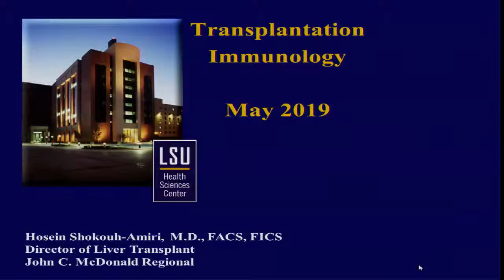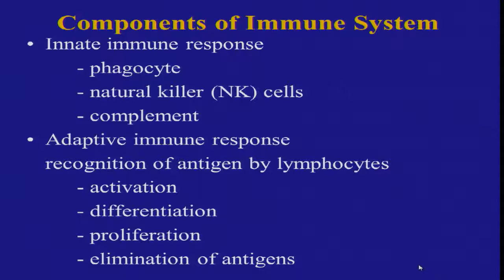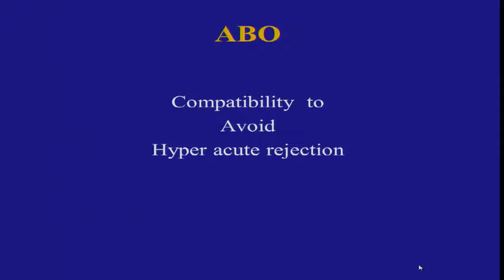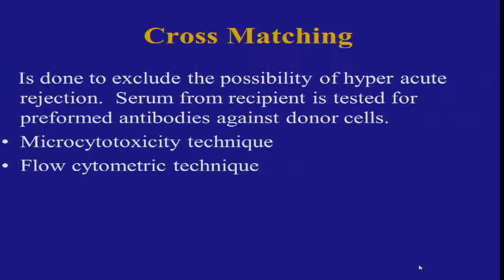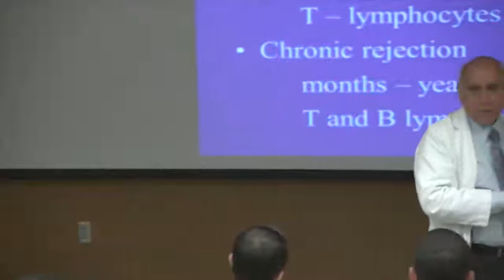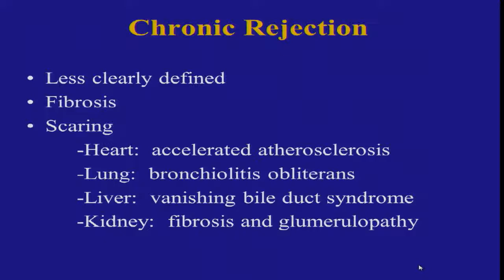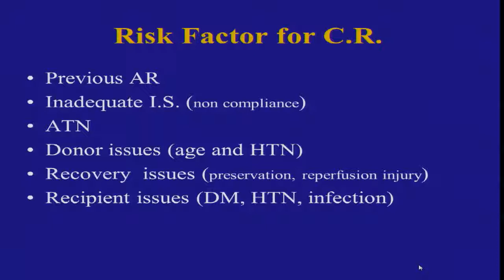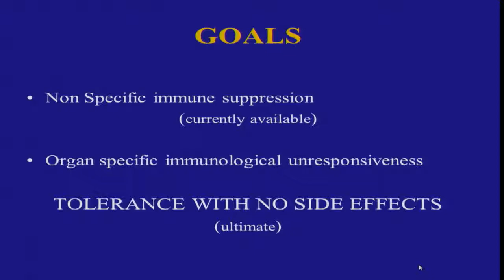Surgery 5-7-19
"Transplantation Immunology"
Hosein Shokouh-Amiri, MD, FACS, FICS
Director of Liver Transplantation
John C. McDonald Regional Transplant Center